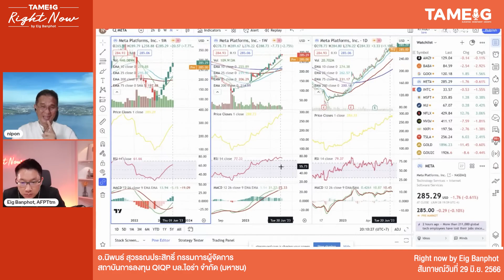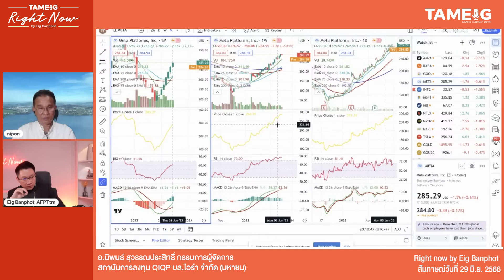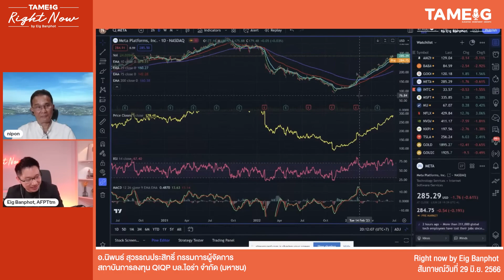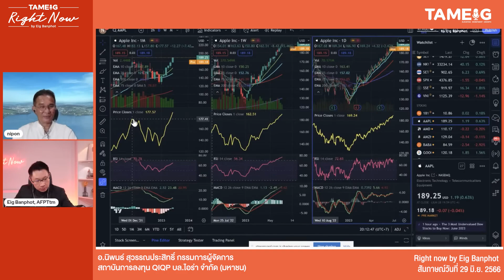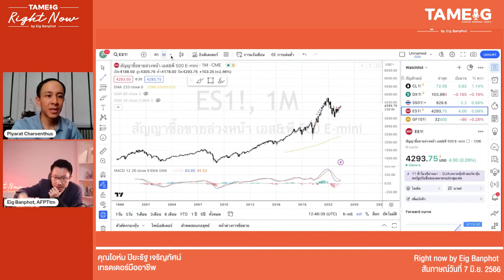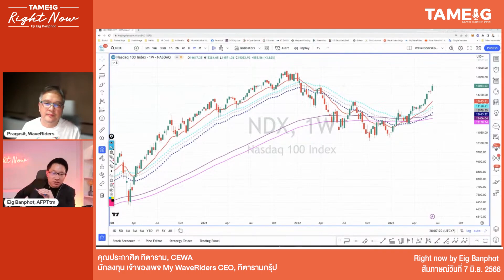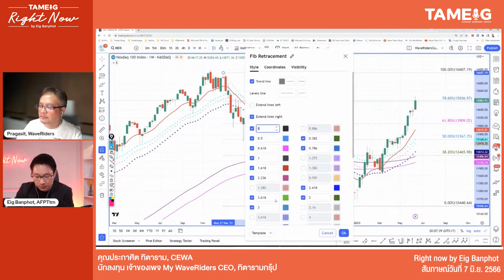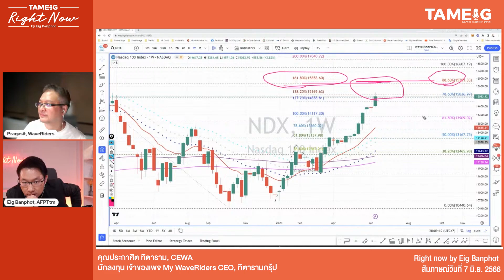ตลาดหุ้นสหรัฐฯ ขึ้นเพราะหุ้น AI = ภาพลวงตา | Right Now Brief Ep.82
RightNowBrief ตลาดหุ้นสหรัฐฯ ขึ้นเพราะหุ้น AI = ภาพลวงตา | Right Now Brief Ep.82

▶️ SET เด้งแรงกลับตัวแล้ว? หรือสับขาหลอก? l Right Now Ep.650

▶️ สินทรัพย์ไหนน่าเริ่มทยอยสะสม | Right Now Ep.632

▶️ ต่างชาติ short หุ้นไทยหนัก วางแผนเทรดอย่างไรดี | Right Now Ep.618